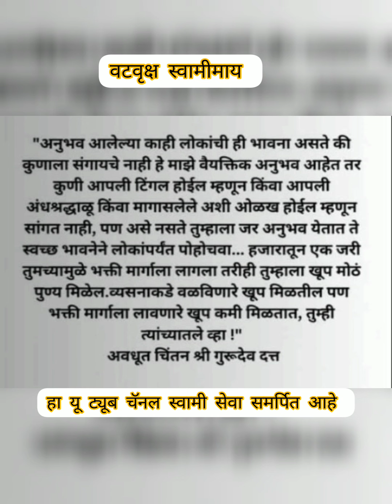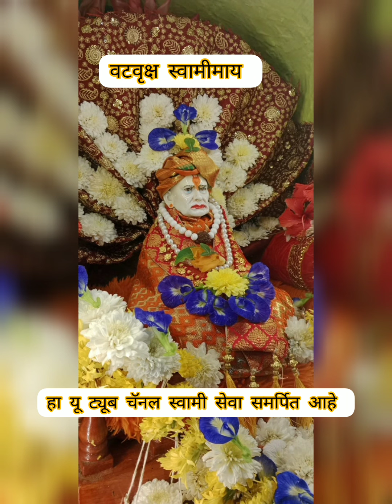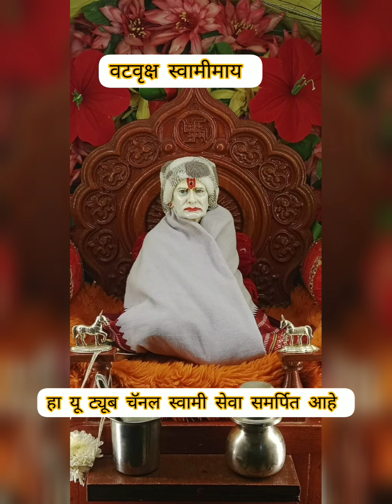हीना अत्तरचे चमत्कार..सोन्याचे अंगठी हरवले..मिस्टर अंगठी सापडले नाही तर स्वामी सेवा करायचे नाही असे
swamiche bhaktana alele satya anubhav
jay jay shree akkalkot swami samarth maharaj
swami om
swami shakti
swami prachiti
swami prerana
swami sandesh
swami katha
swamiche vividh samshevar prabhavi todage
swamiche guruvar vishesh prabhavi seva
swamiche aachar vichar shikavan
guru charan sparsh
guru mantr
gurucharitr parayn